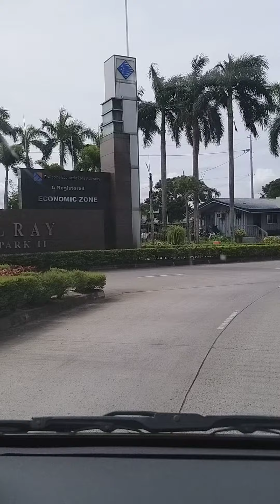November 10, 2020